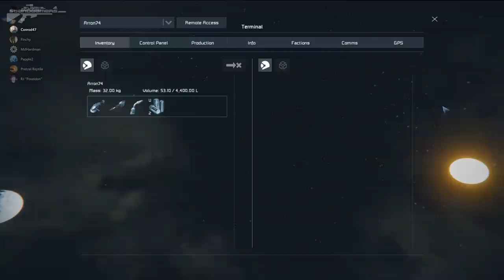Space Engineers - Colony Wars - Part 65 Mighty Weasels Final Voyage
We send the Mighty Weasel on it's last voyage straight into jacks base with the virus on bored.